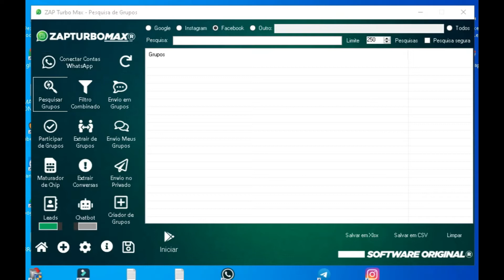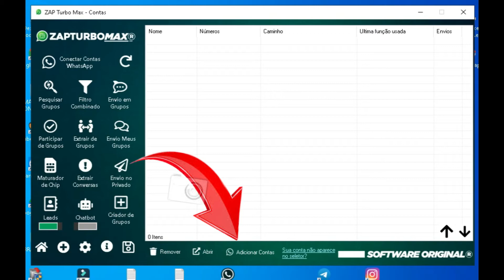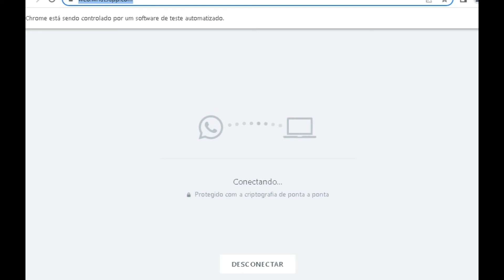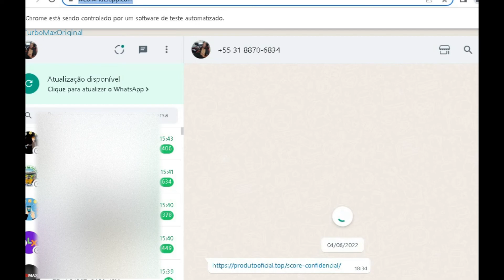COMO CONECTAR CONTAS DO whatsapp no zap turbo max - FÁCIL